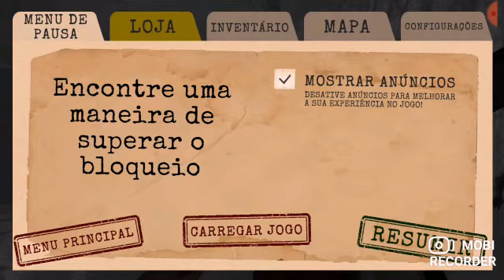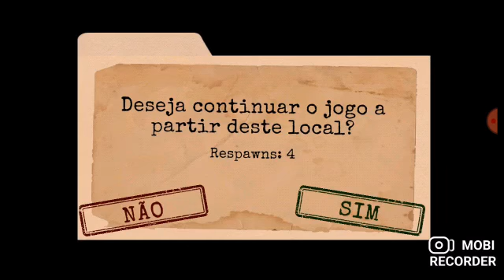(Antártica 88 #3-PT-BR) Desfiladeiro troll com muitos monstros 😯